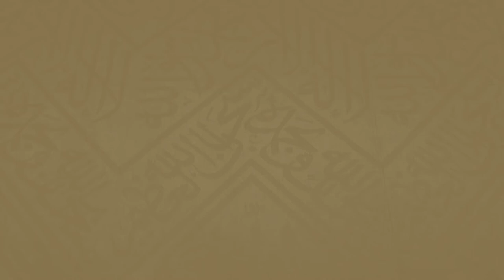225 | ( المواقيت المكانية 12 - 41 ) - لفضيلة الشيخ غالب الحامظي